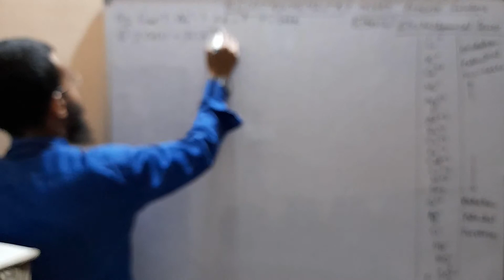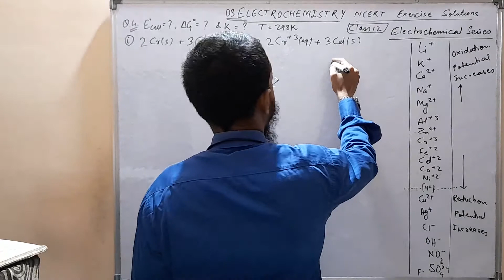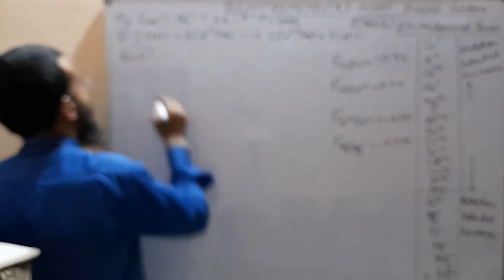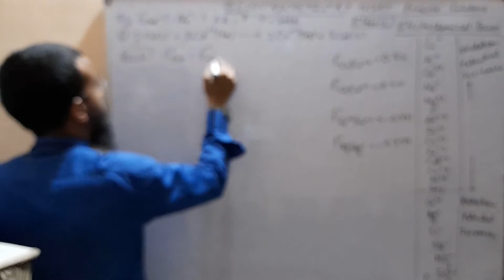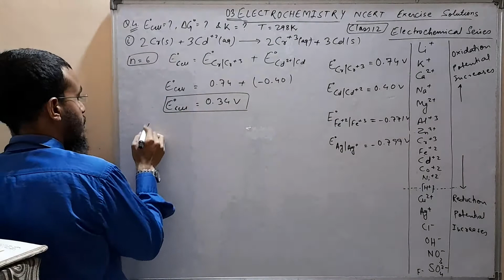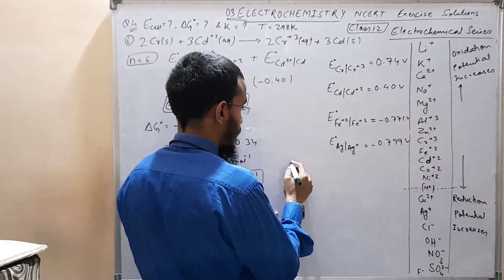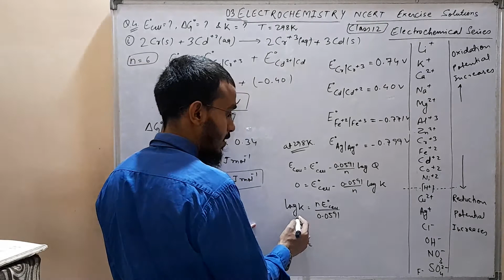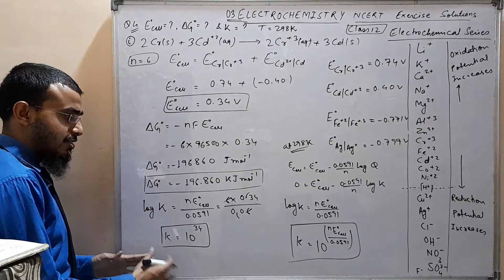03 Electrochemistry Class12 Ncert Exercise Q04(i)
Ncert Exercise Solutions question 4(i), standard cell potential, standard emf of cell, standard Gibbs free energy, Equilibrium constant, standard condition of temperature  and Electrochemical Series . oxidation and reduction potential of metals